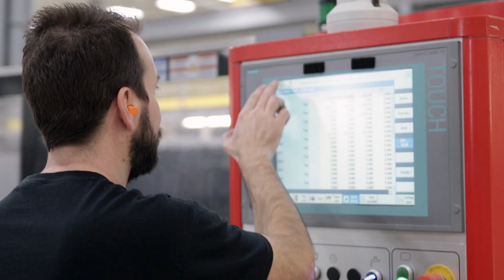The Home Depot Collection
Take a tour with Cambria Head of Design, Summer Kath, of all 16 designs. See the new designs that make up the Home Depot Collection.

0:45 - Nadenbrook ™
1:20 - Chatsworth ™
1:53 - Ashbourne Matte ™
2:55 - Bellwater ™
3:27 - Dovestone ™
4:07 - Trafalgar ™
4:51 - Travella ™
5:25 - Sherwood ™
6:14 - Summerbrook ™
6:49 - Warwick ™
7:29 - Brookvale ™
8:06 - Risegate ™
8:37 - Ridgegate ™
9:10 - Hawkridge ™
9:40 - Whitendale ™
10:13 - Seacourt ™